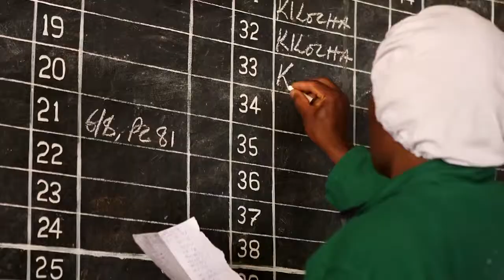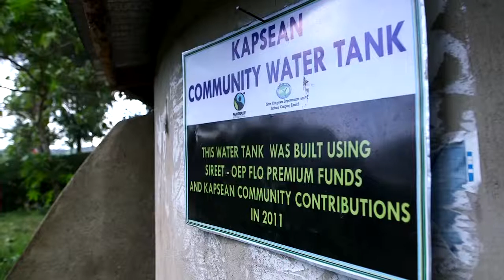Wykorzystanie premii Fairtrade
Dzięki premii Fairtrade moje dzieci mogą chodzić do szkoły. Za pieniądze z premii zbudowaliśmy szkołę podstawową w Lihogosie. Pracownicy bardzo się cieszą, że szkoła powstała. W szkole uczy się około 170 dzieci. Zanim ją zbudowaliśmy, niektóre dzieci musiały codziennie chodzić do szkoły oddalonej o 10 kilometrów